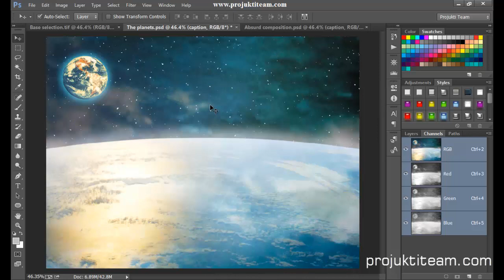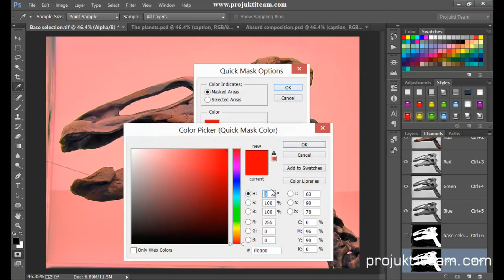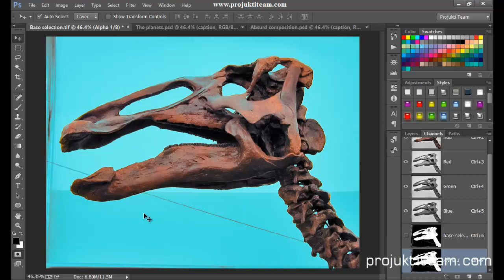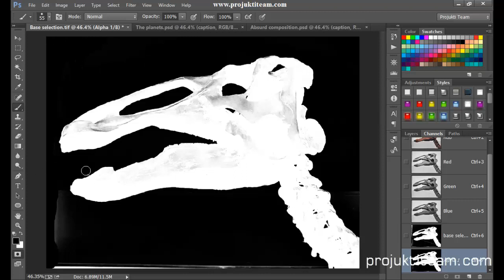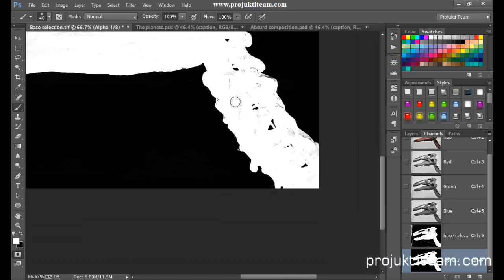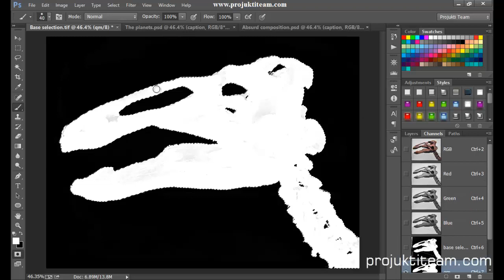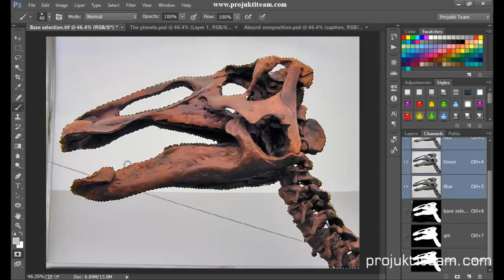Adobe Photoshop Bangla Tutorial Tuto 70 Background Remove 2